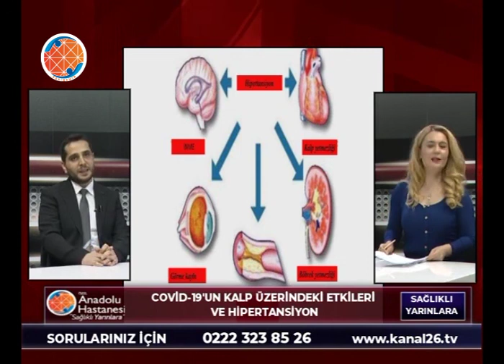SAĞLIKLI YARINLARA - UZM.DR.KAMAL ISGANDAROV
Hastanemizin katkılarıyla hazırlanan “Sağlıklı Yarınlara” programının bu hafta konuğu, Kardiyoloji Uzmanımız Uzm.Dr.Kamal ISGANDAROV oldu. Uzman hekimimiz, "COVID-19'un Kalp Üzerindeki Etkileri ve Hipertansiyon" ile ilgili soruları cevapladı.